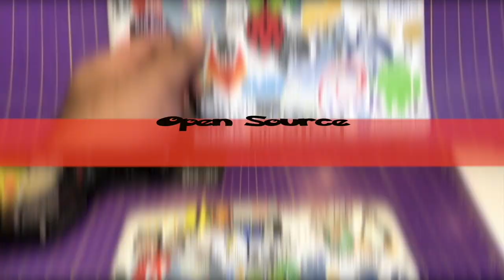Frame Selection - FPV Drone Build | Application , Design & Material | HINDI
FPV Drone Build - Frame Selection | Application , Design & Material

REWARD - 4x BR 2205 Racerstar Brushless motors for FPV Drones

RULES:

1- Participant must be from India, cant ship it abroad

STEPS:

3- Take a screenshot of any of part in this video and post that in your story with some creativity or why you need these motors, and Tag me @iAyanPahwa use codeNsolder :)

P.S: If your instagram is private, DM me your story :)

1. Amazon basic DSLR Bag
5. GoPro Hero
6. DJI Mavic Air

My Recording Setups:
1. Phone
2. Mini Tripod
3. Tripod Mount
4. Full Tripod
5. Mic
6. Bg lights
7. Cheap Lights
8. GoPro style phone mount
9. GoPro head mount